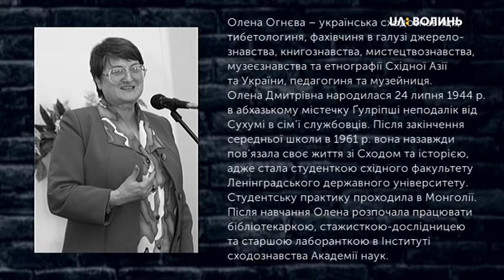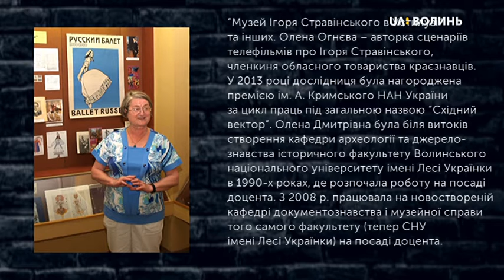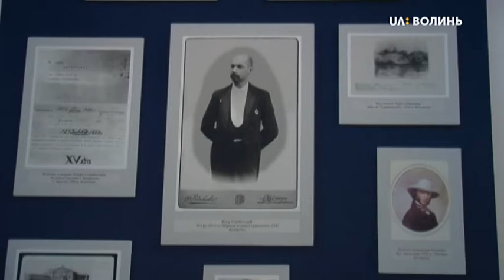Вечір на Суспільному. Олена Огнєва. Випуск від 14.12.19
Олена Огнєва - історикиня, розповіла про композитора Ігоря Стравінського